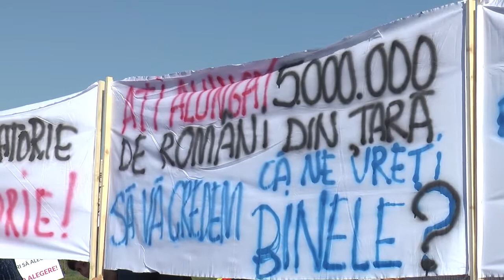Declarație Costel Stanciu (APC) - Protest împotriva vaccinării obligatorii (17.09.2017)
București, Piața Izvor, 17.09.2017